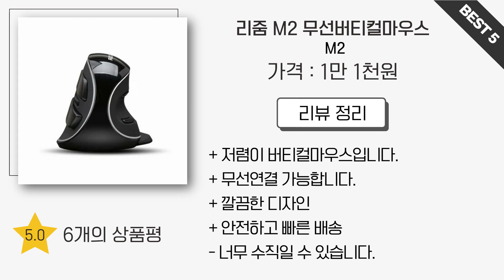버티컬마우스 추천 2023 3분기 최신 Top 5 (리뷰 간단 정리)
0:25
5위
리줌 M2 무선버티컬마우스 (1만 1천원)

0:37
4위
코시 버티컬 컴피 무선마우스 (1만 8천원)

0:48
3위
삼성전자 버티컬 무선마우스 (3만 6천원)

0:59
2위
로지텍 MX VERTICAL (12만 4천원)

1:11
1위
로지텍 버티컬 LIFT (7만 8천원)